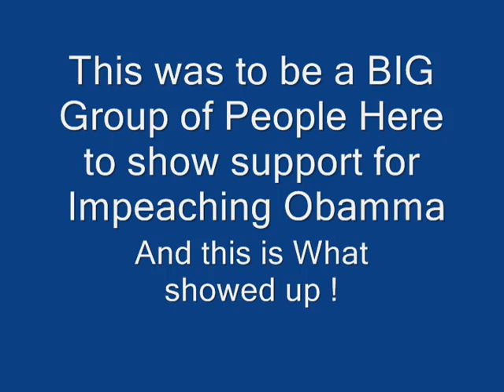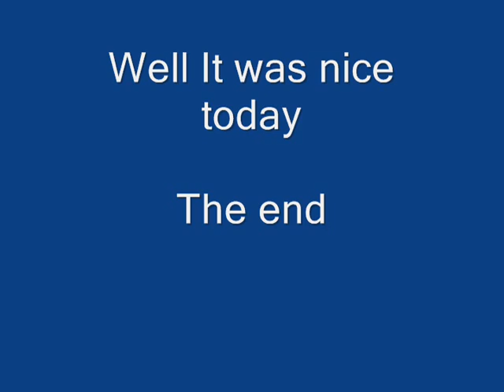Impeach Obama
Well this was seen by a few people at least and we showed up . . The Nazis were marching same day so it may have drew more of the ones who would have been with us